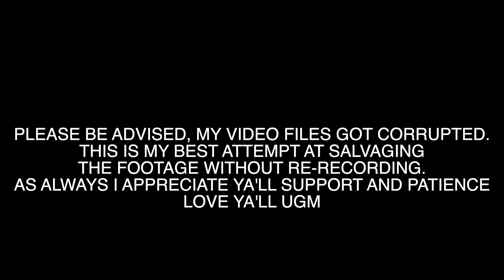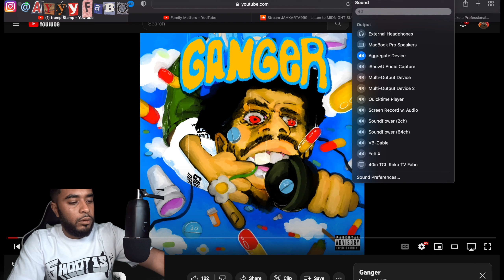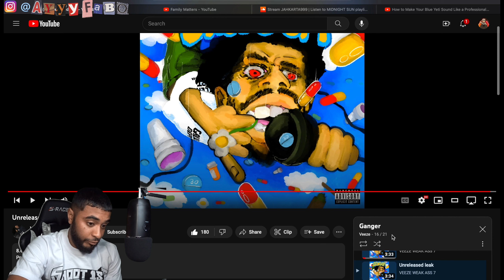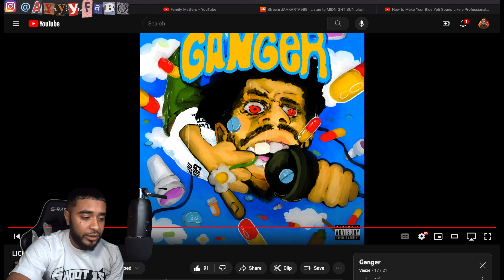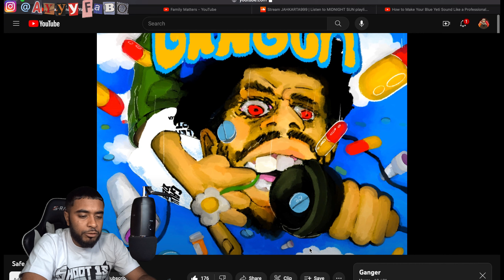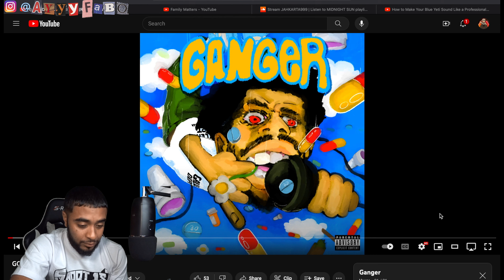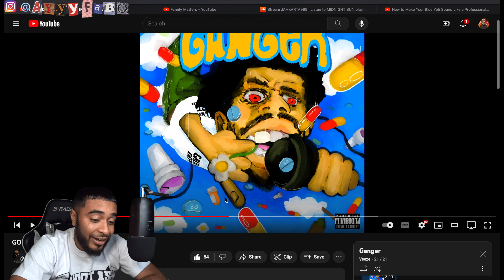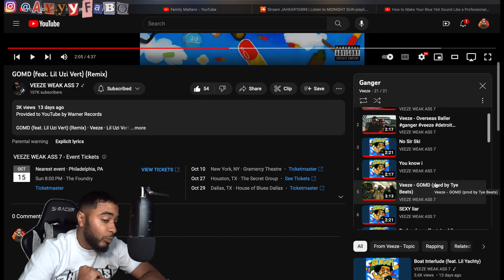AyyyFabo Reacts To "Veeze - Ganger" Album Pt. 2 !!!